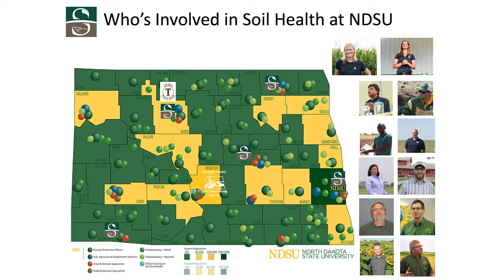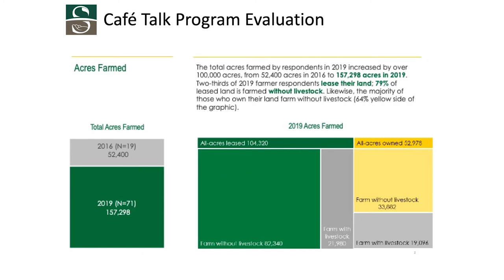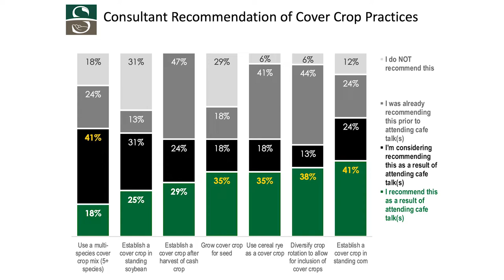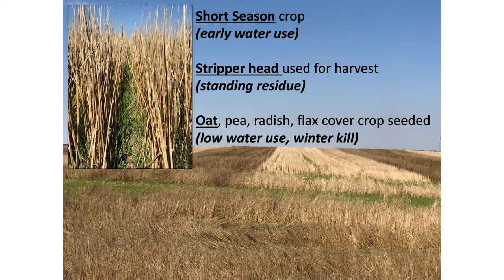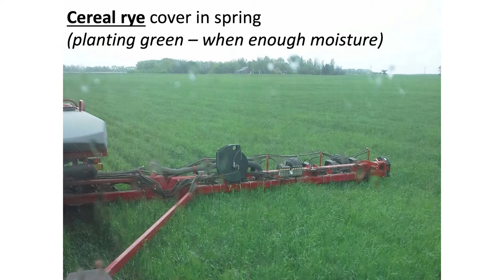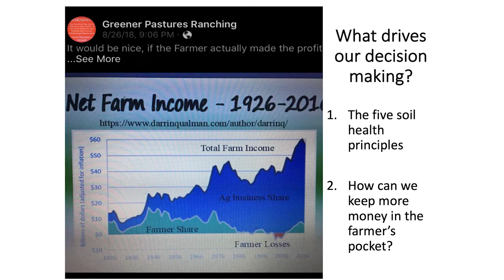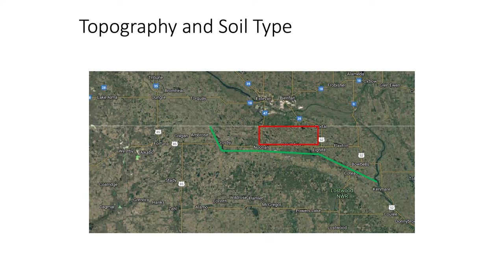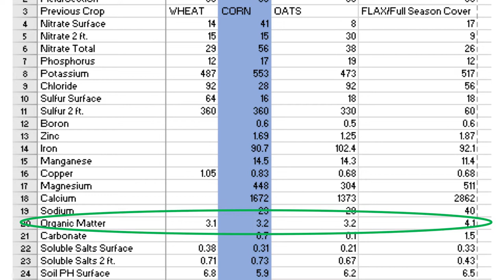Dr Abbey Wick BSC Feb 2020